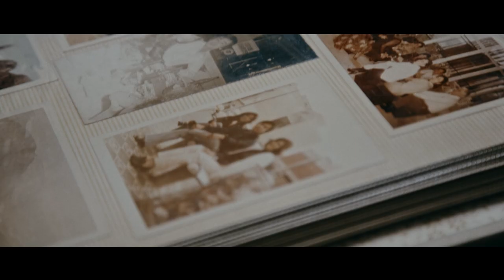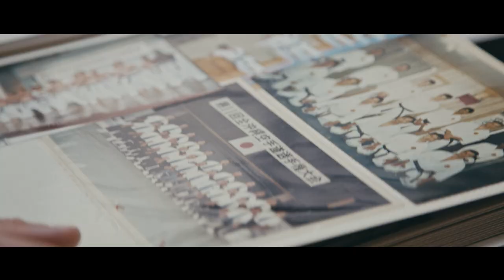Masaaki Ikemiyagi Sensei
Masaaki Ikemiyagi Sensei, Hanshi 9th dan, Goju-ryu, one of the most famous Okinawan karate masters and Board Chairman of All Okinawa Karate and Kobudo Federation.